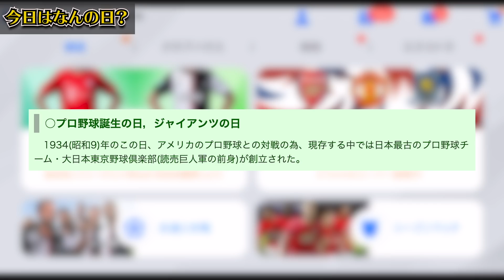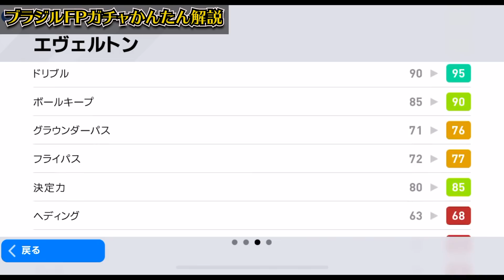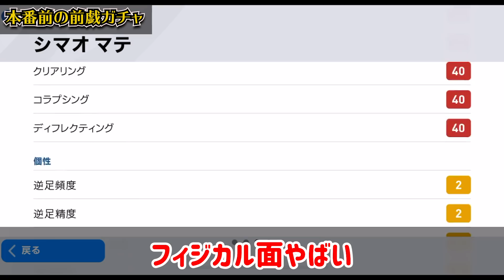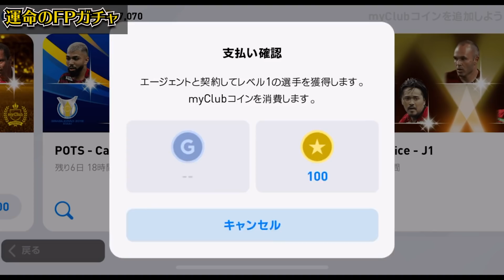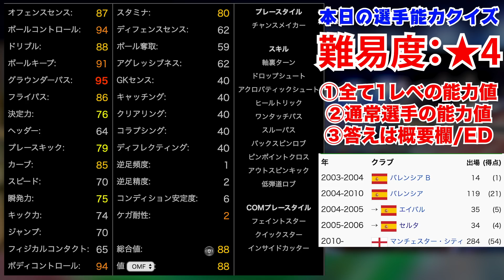【絶対引く】遂に最後の木曜FPガチャが登場！ほぼ全員大当たりのブラジル年間FP！2019年最後神引きで終わろうぜええええ【ウイイレアプリ2020】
本日は12/26(木)からやってきたブラジルリーグPOTSガチャの解説動画です！今回はガチャ背景がくそカッコいいから興奮したよね。

明日からニューヨークに行くんですが、全く準備してないし動画のストックもありません。今日は寝られそうにありません。でもこれだからYoutubeは面白い（？）みんな素敵な年末年始を！